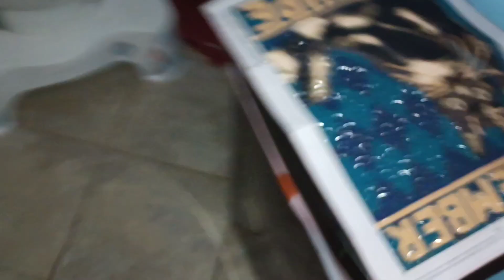DPEDIJ stocking time (day 28)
sorry for lack of audio.. hopefully my throat will stop hurting